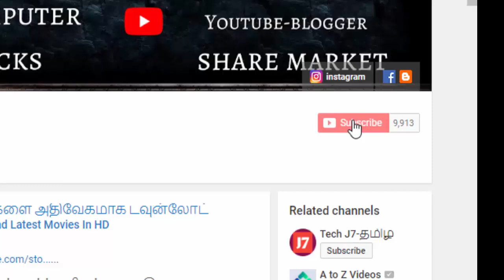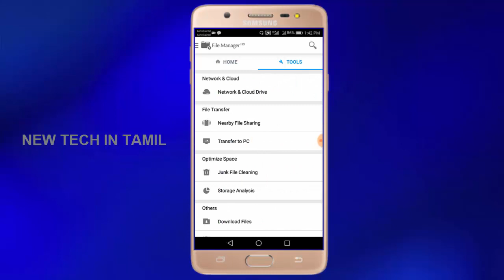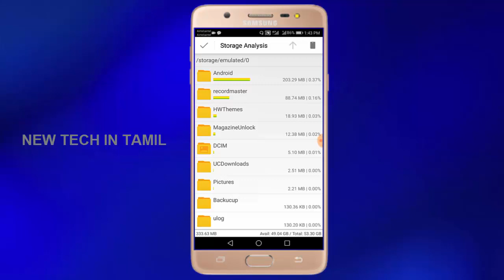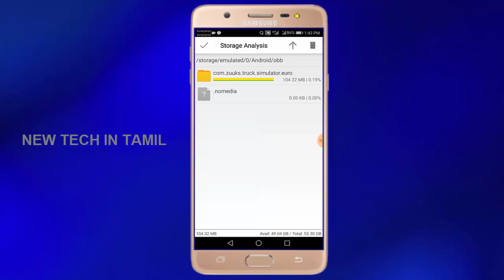உங்க மொபைல் Storage Full ஆயிடிச்சா | கவலை வேண்டாம் வந்தாச்சு சூப்பர் ஆப் | New Tech In Tamil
In This Video Explain For File Manager HD App Hidden Feature In This app very very useful to android Mobile some time our mobile storage full but not know how to full .. at that time use to this app
this app clearly showing folder to folder

GET MORE UPDATES INSTANTLY :
Follow With Us :

ONLINE EARN MONEY :
 HOW TO EARN MONEY FROM YOUTUBE FULL TUTORIALS IN TAMIL
HOW TO EARN MONEY FROM BLOGGER FULL TUTORIALS IN TAMIL

இலவச கணினி கல்வி தமிழில் அளிப்பதே எங்கள் நோக்கம் , ஏனெனில் தமிழ் நாம் அடையாளம் வாழ்க தமிழ் !!! வளர்க தமிழ் !!! வாழ்வே தமிழ் !!!